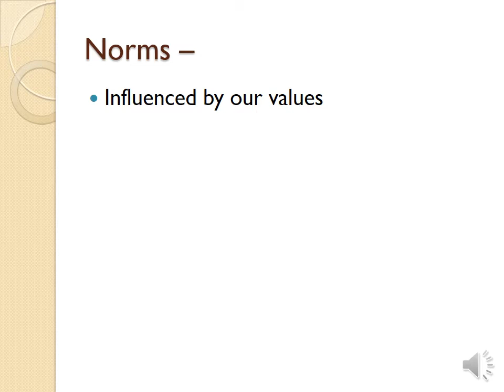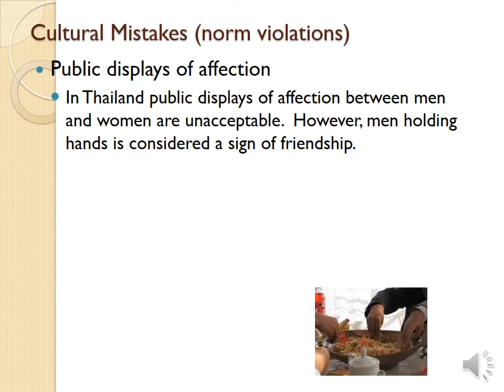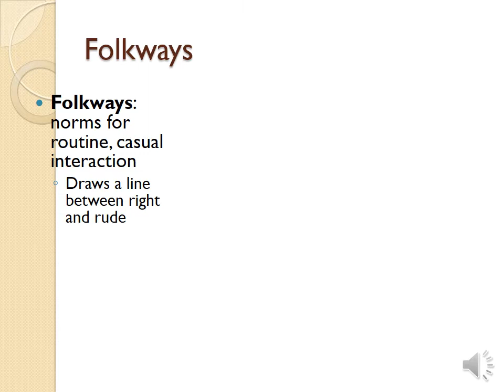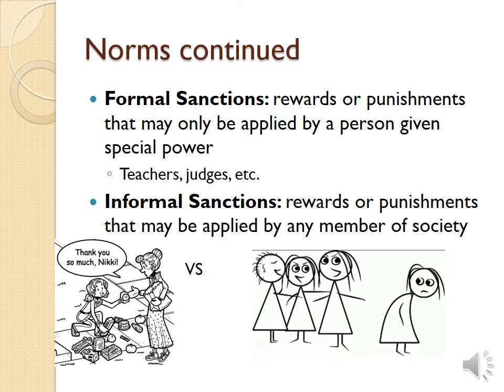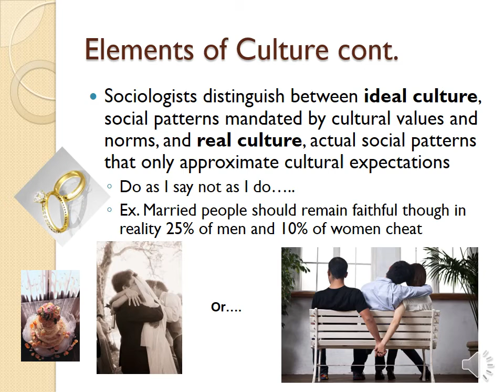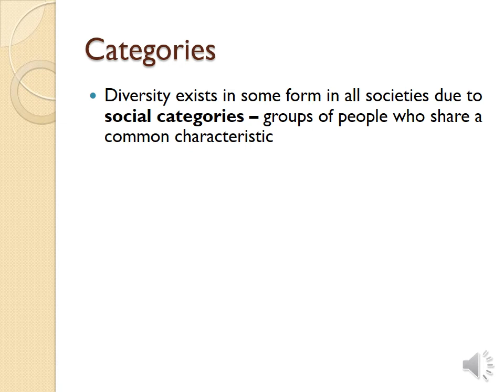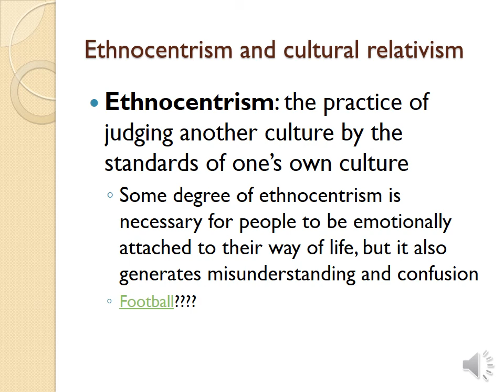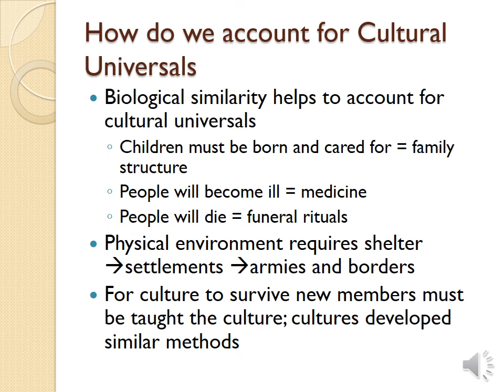3 Culture Lecture Part 2 Murphy